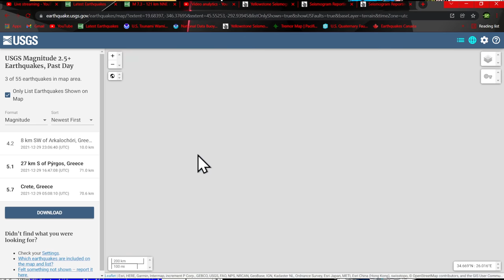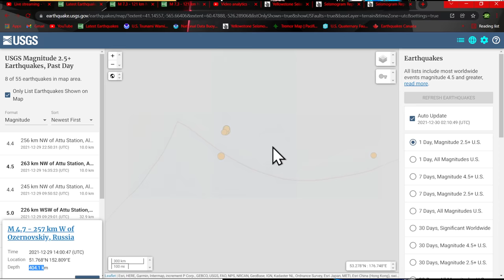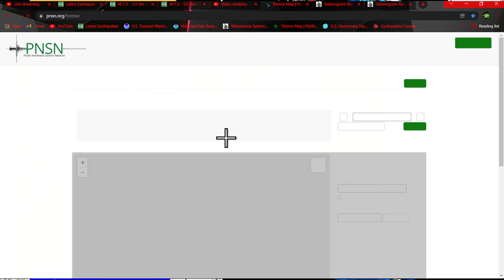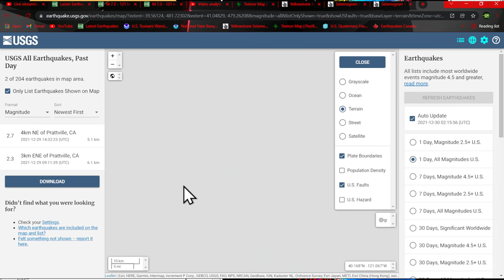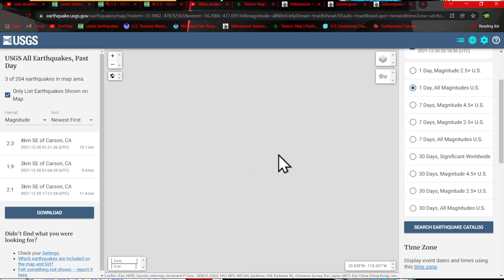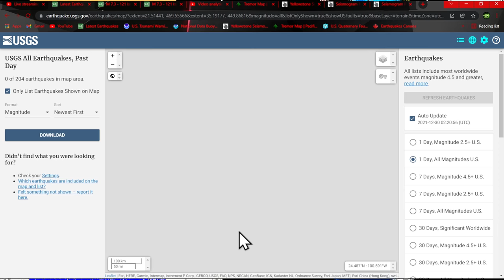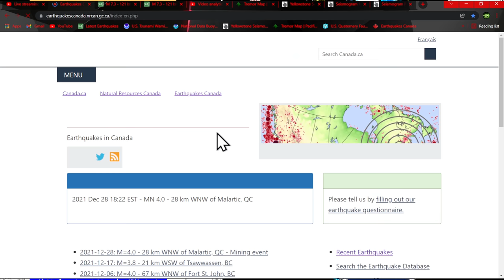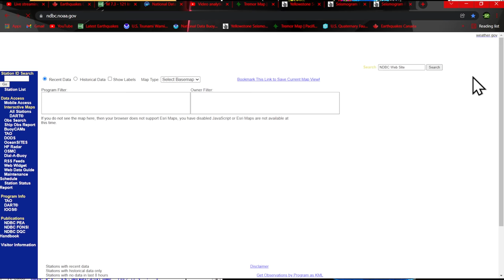Swarm of Earthquakes Aleutian trench region.. 7.3 Banda sea aftershocks.. Wednesday night 12/29/2021